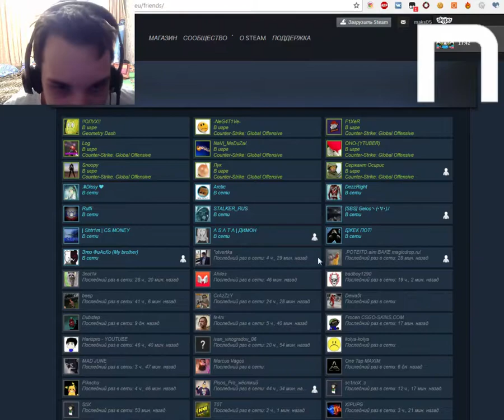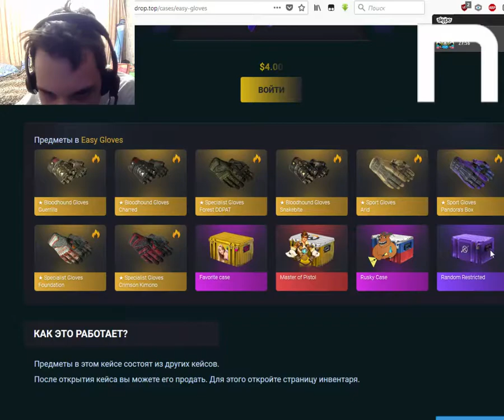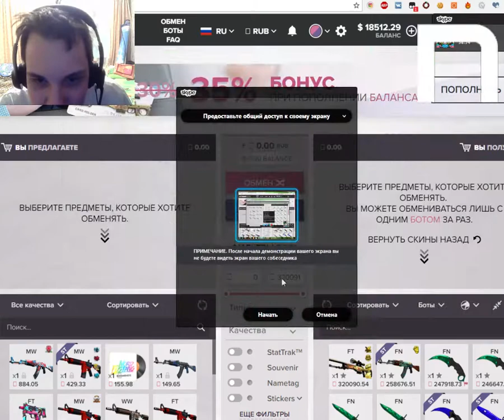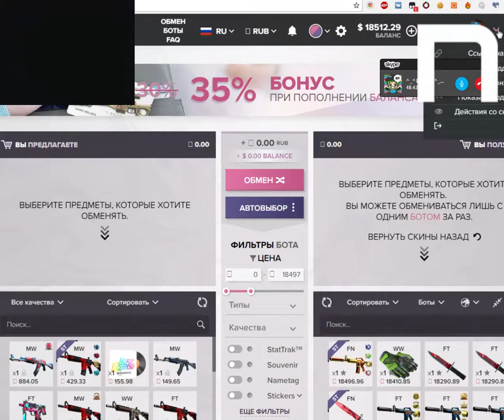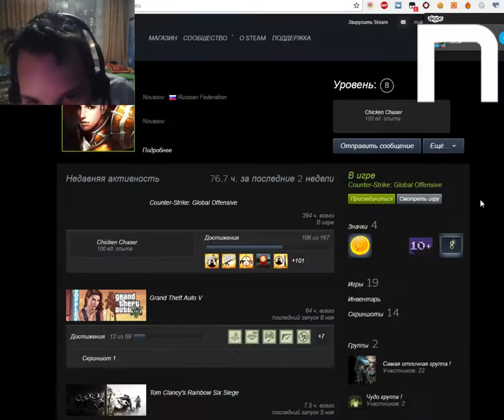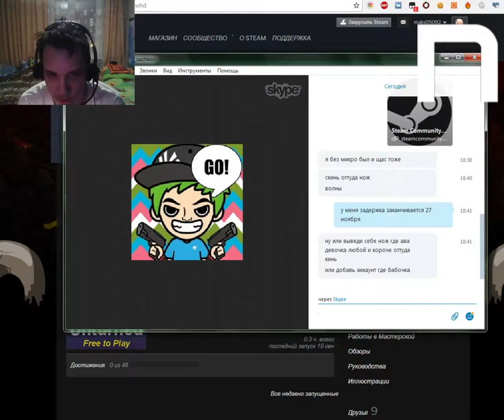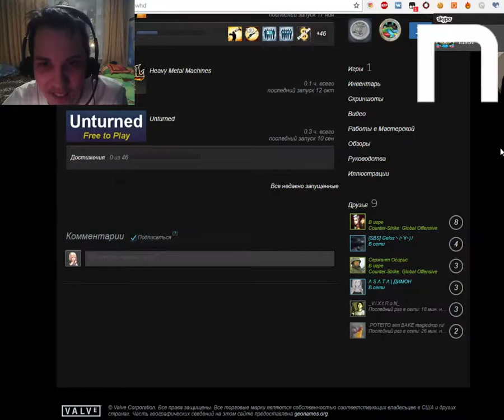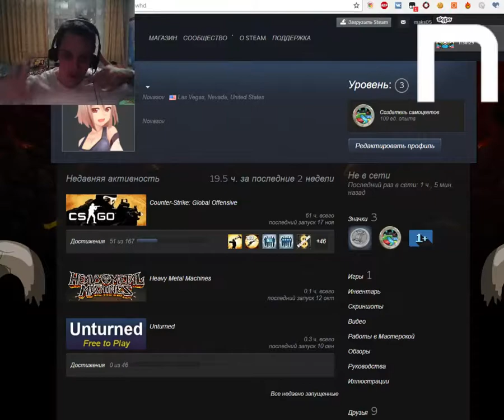Novasov:ВЛАДИК И AK 47 БУЙСТВО КРАСОК В CS GO l РАЗДАЧА НОЖЕЙ l 21.11.2017